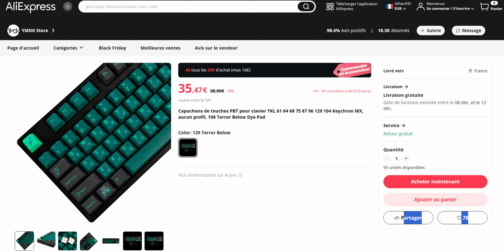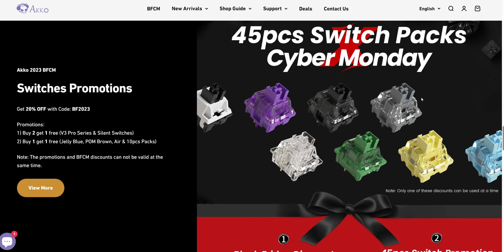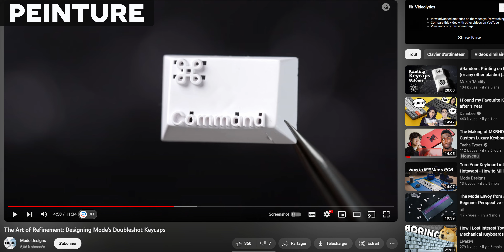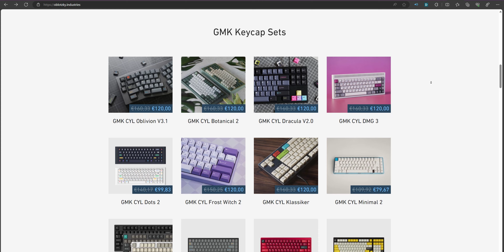Touches de Clavier à 175€ VS 35€ GMK keycaps/Clones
Pourquoi certains sets de touches coûtent 5 fois plus cher que d'autres ? Voyons voir les avantages et défauts de chacun
✅Code : BF2023 pour 20% de réductions

CHAPITRE
00:00 Intro
00:46 Black Friday AKKO
01:09 Quelques précisions
02:25 Peinture
03:50 Légendes
04:45 Texture
06:28 Qualité
07:14 Epaisseur
07:48 Nettoyage
08:00 Warping
09:00 Tests audios
09:32 Conclusion